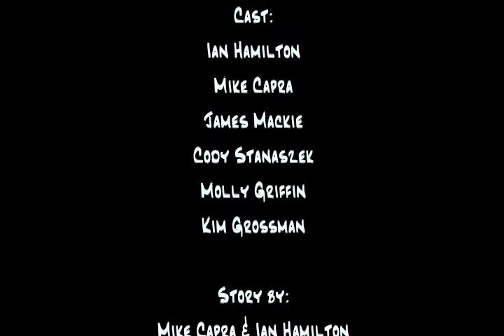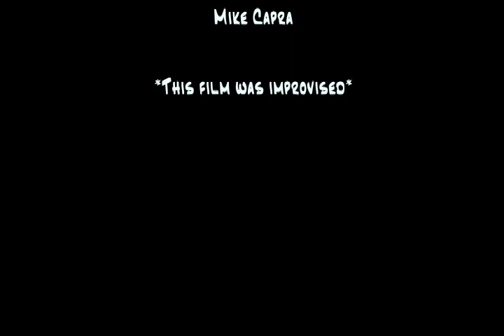Total Misconception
Total Misconception (2009) is the all improvised documentary of about the making of a critically acclaimed film. The film is modern history. We take a look into the minds of it's creators, and what it takes to make a modern film a classic. This film was sent to the Arlington Heights Film Festival, and was promptly declined from being shown at the festival.

Cast:
Ian Hamilton
Mike Capra
James Mackie
Cody Stanaszek
Molly Griffin
Kim Grossman

Story By:
Mike Capra
Ian Hamilton

Filmed By:
Mike Capra
James Mackie

Edited and Produced By:
Mike Capra

Directed By:
Mike Capra
Ian Hamilton